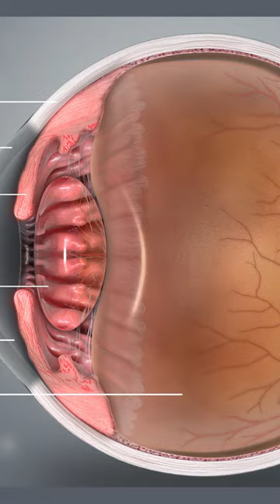Human Vision Overview (Classroom Series)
Did our vision evolve over millions of years, or did God design it and build it into the first human only thousands of years ago?